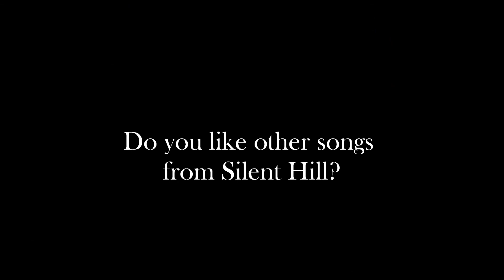My Top 10 Of Songs From Silent Hill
I don't own nothing in this video. All rights of Konami.